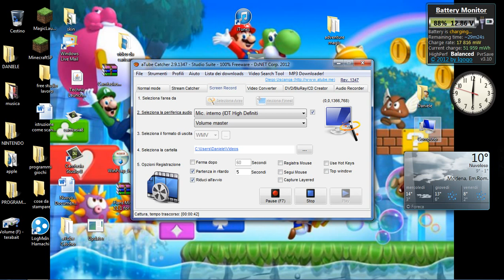clash of clans pericolo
CLASH OF CLANS PRESA PER IL PERICOLO
MI TROVATE SU:
miiverse:
daniele
"adventuremagic"

gamecenter:
adventuremagic

youtube e google+:
dani corra "adventure magic"

sito web:
ADVENTURE MAGIC UFFICIAL CHANNEL

clash of clans:
clan: adventure magic/con meno di 1000 coppe adventur magic2
capoclan (io): daniele il gran